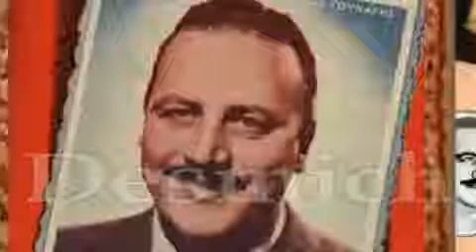ΑΝ ΒΑΛΕΙΣ ΣΤΑ ΦΙΛΑΚΙΑ ΣΟΥ ΔΕΛΤΙΟ Νίκος Γούναρης